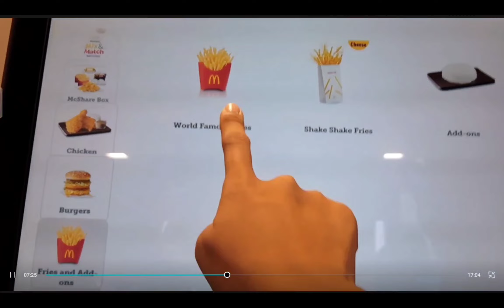July Dump | my life in a month, summer continues, enrollment, party, cinema... - Ep. 16 | VLOG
Hello everyone. I'm back again for another video. I took all these videos from what I did in the summer of July. I decided to share it with you as I have so much fun, and I want to keep these memories as a first-year survivor student. You may notice that it is only short because we have an accountancy week in July, and I decided to make another video for it, which will be coming right after this video. Also, I didn't include some things I've done at home because I was busy and enjoying the freedom and captured only the highlight parts. As it will take longer, I know you will not stay long enough to watch till the end. I'm sorry if you find this video confusing, as I'm still practising my vlogging skills. Also, I didn't include some of the videos that really happened that month. Please don't hate me and this video! Spread love and positivity!

I hope you enjoy this video! Have a nice day!